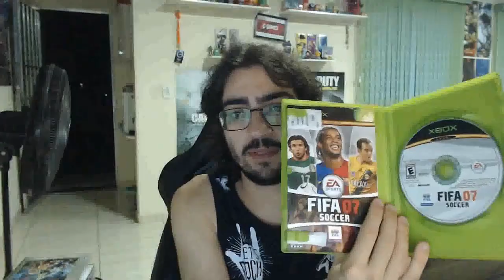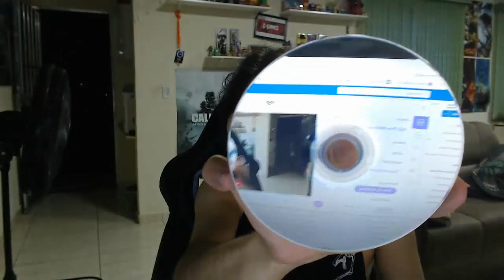Problema nas Mídias Físicas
E ae, pessoal. Mais um vídeo aqui para vocês e desta vez sobre um problema chato que existe nas mídias físicas. Espero que tenham gostado do vídeo e até a próxima.